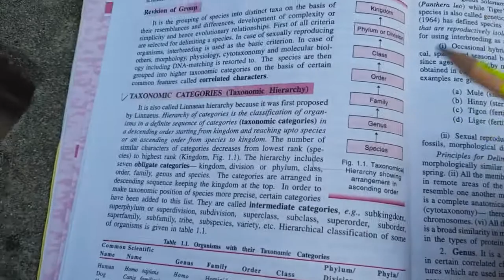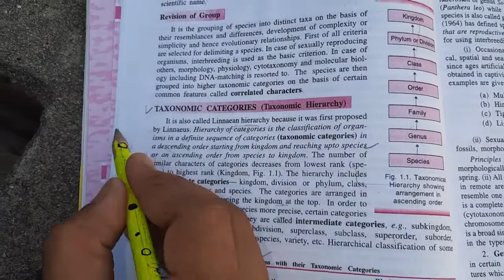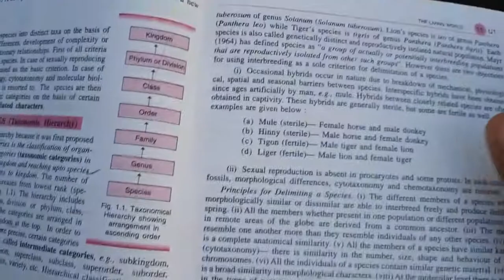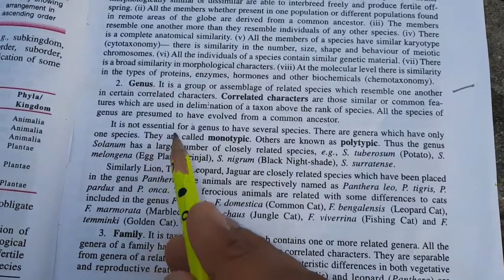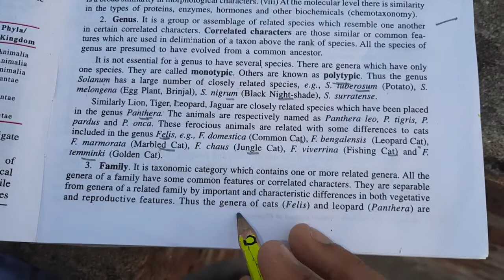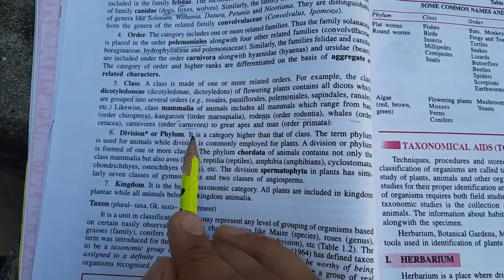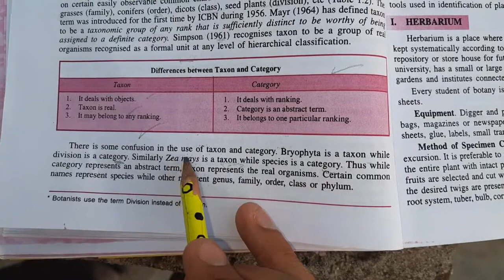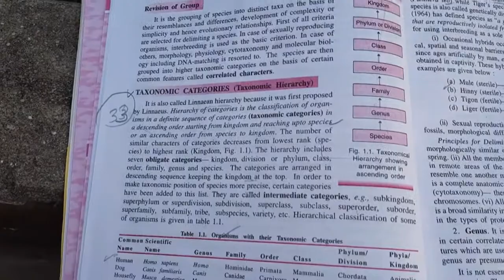Taxonomic Categories ( Taxonomic Hierarchy) , Types with Examples